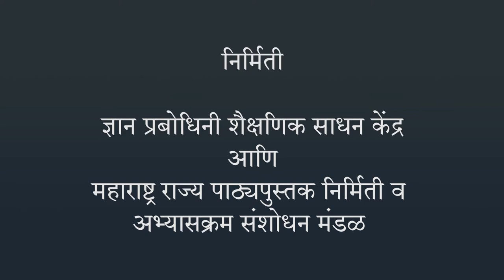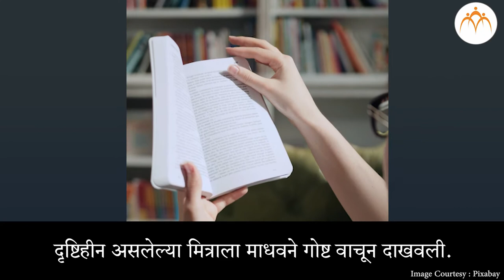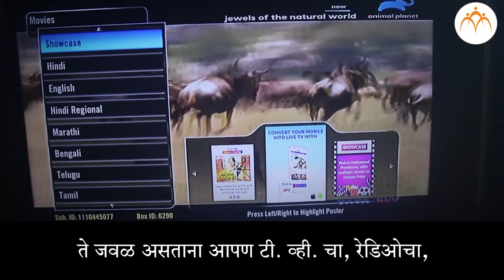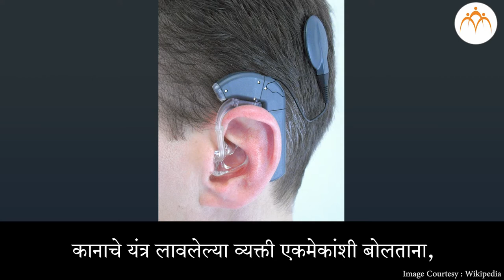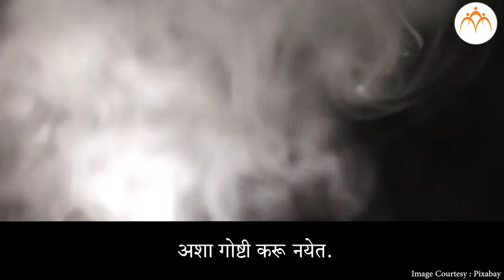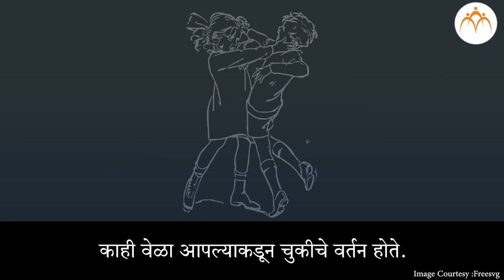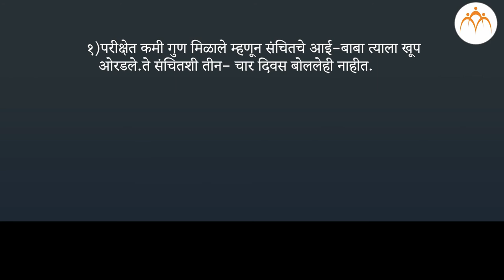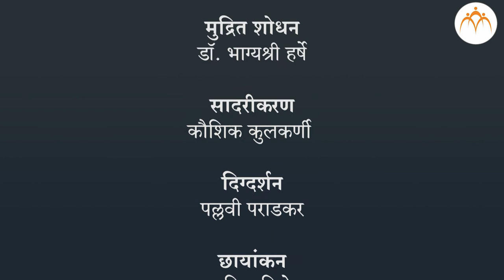माझी जबाबदारी आणि संवेदनशीलता भाग 1 | 4 थी परिसर अभ्यास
माझी जबाबदारी आणि संवेदनशीलता भाग 1, Class 4, Jnana Prabodhini, Maharashtra Board,